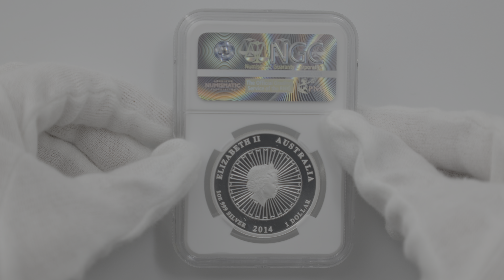2014 オーストラリア アワビの殻 1豪ドル 銀貨 1オンス プルーフ NGC PF 70 UC 最高鑑定 完全未使用品 4257387-055